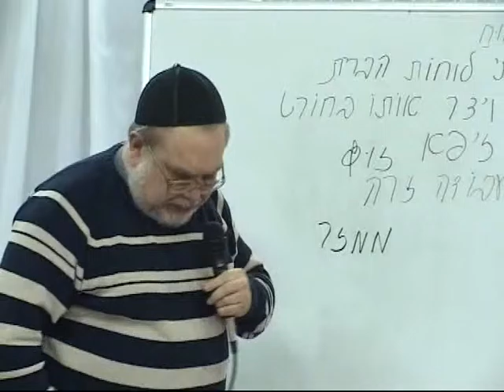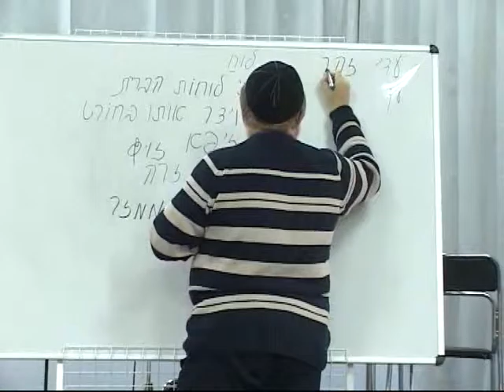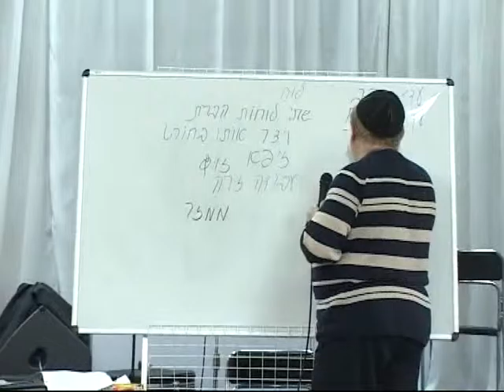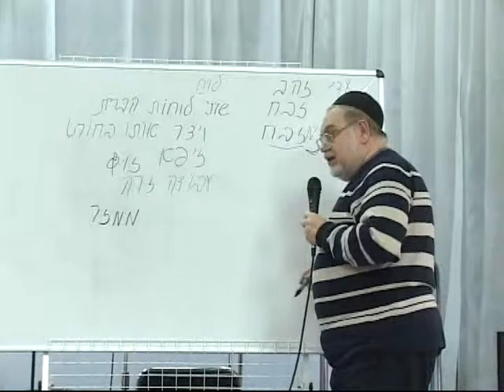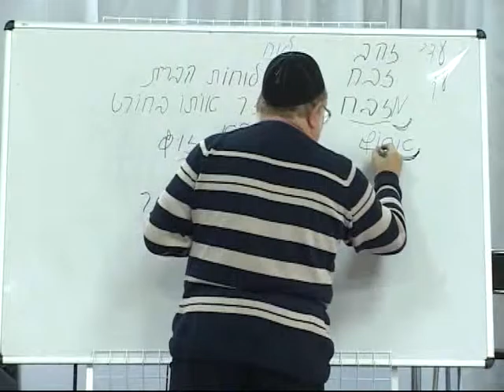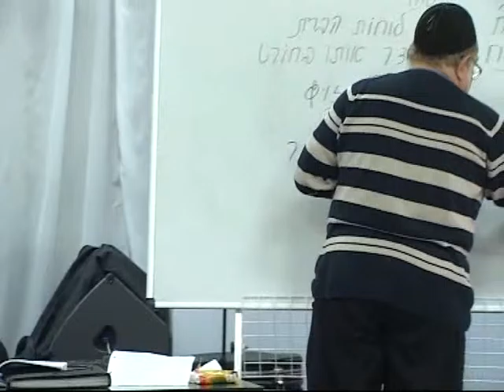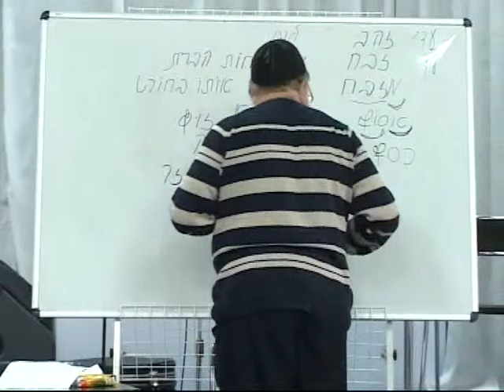МЕБИ Валерий Дема "Устройство храма и скинии" Урок 4